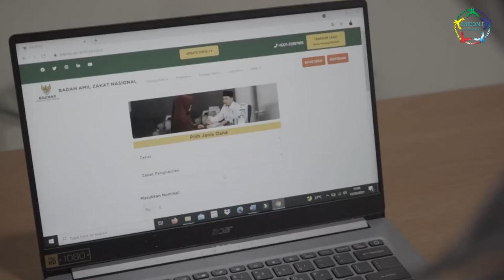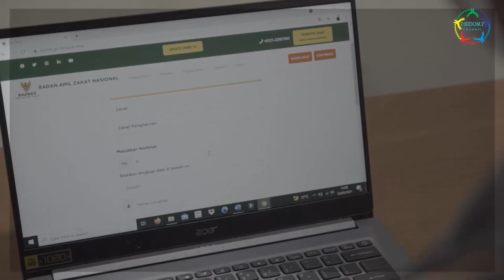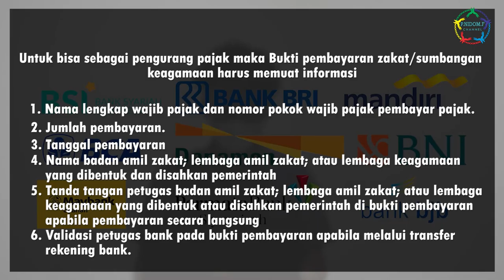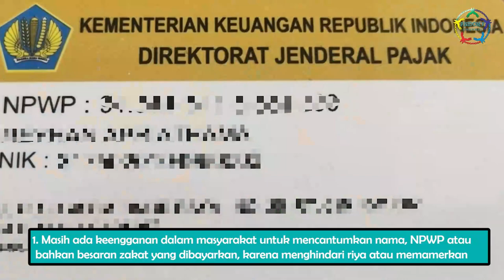PNF-Sekapur Sirih Ramadan (8)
ZAKAT dan PAJAK